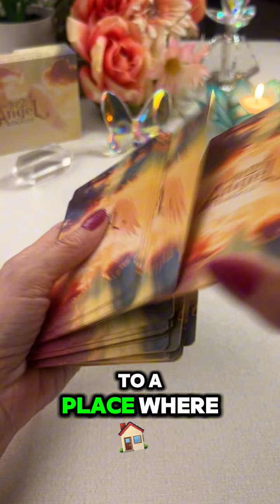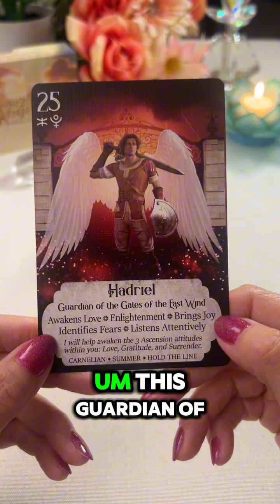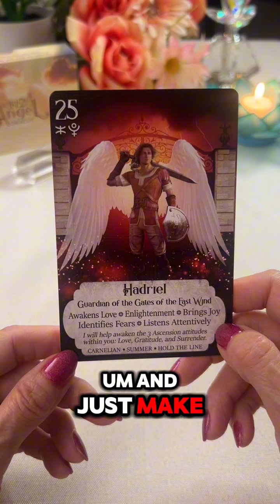🌟 Oracle Reading w/ iN2IT Angel Oracle 😇 Angel Message From Hadriel ⚔️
This reading uses: iN2IT Soul Expansion Trio (in production for November arrival) AND the iN2IT Angel Oracle (NOW ON SALE).